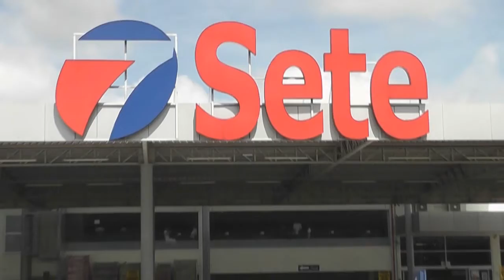TV FOLHA REGIONAL - Entrevista da Semana com Maria Renata Belém Geraldo